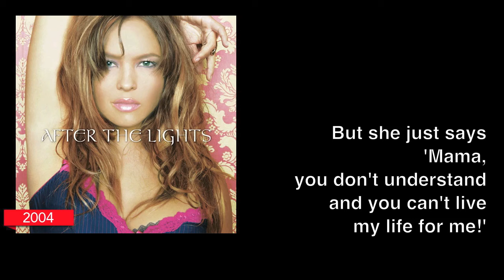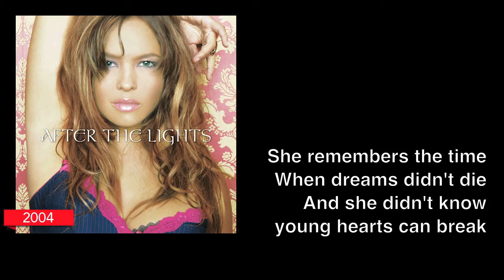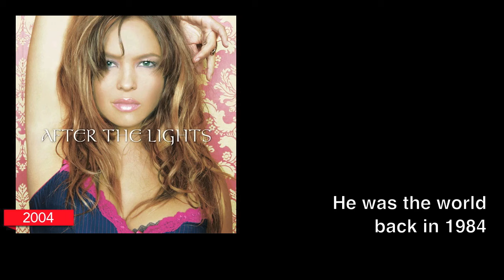SWEETBOX 'PRETTY IN PINK' Lyric Video (2004)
Lyric video for PRETTY IN PINK, from Sweetbox's fifth studio album AFTER THE LIGHTS, feat. Jade Villalon.

[ALBUM INFO]
album: AFTER THE LIGHTS
release: 2004 (Japan), 2005 (Korea)

[SONG TITLES]
Japanese Vers:
01. This Christmas
02. After The Lights
03. Killing Me DJ (Featuring Toby Breitenbach)
04. Piano In The Dark
05. More Than Love
06. Waterfall
07. God On Video
08. Time Of My Life
09. Pretty In Pink
10. Girl From Tokyo
11. O Come All Ye Faithful
12. Silent Night
13. Merry X-Mas

Korean Vers.
01. After The Lights
02. Killing Me DJ (Featuring Toby Breitenbach)
03. Piano In The Dark
04. More Than Love
05. Waterfall
06. God On Video
07. Time Of My Life
08. Pretty In Pink
09. Girl From Tokyo
10. Don't Wanna Kill You *
11. Crown Of Thorns *
12. Killing Me DJ (Featuring Toby Breitenbach) (European Version)
[Xmas special disc]
13. This Christmas
14. O Come All Ye Faithful (Frederick Oakeley)
15. Silent Night (Oberndorf bei Salzburg)
16. Merry X-Mas (Noddy Holder, Jim Lea)